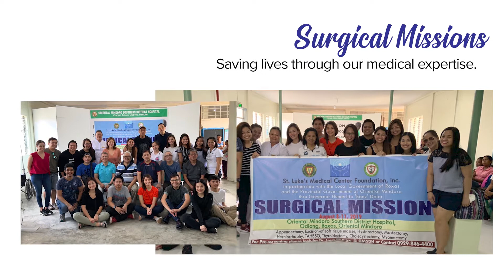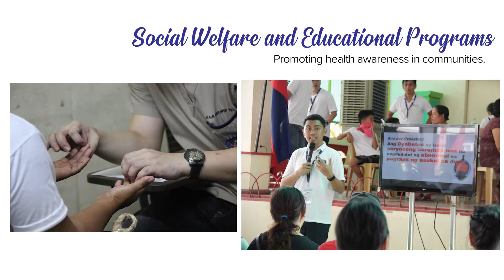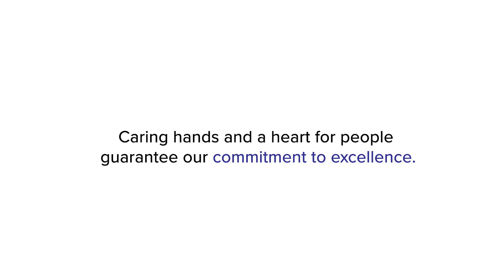St. Luke's Medical Center gives back